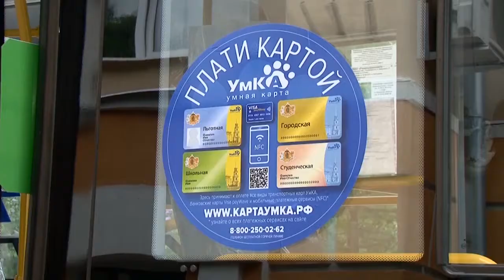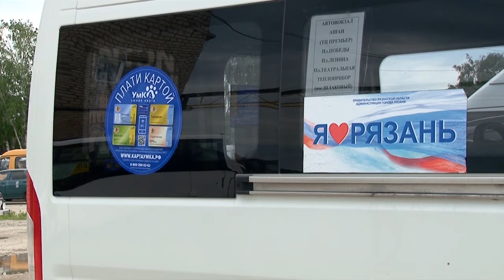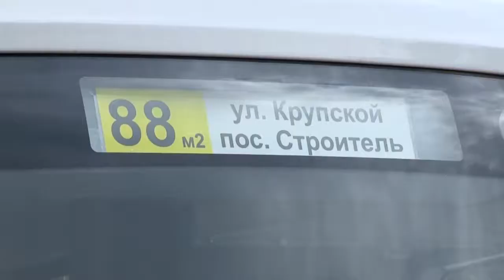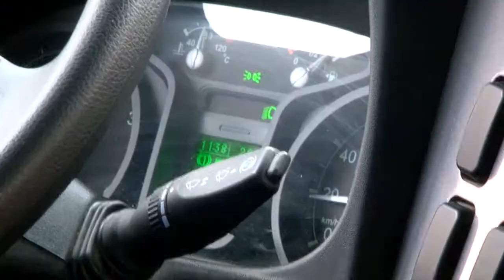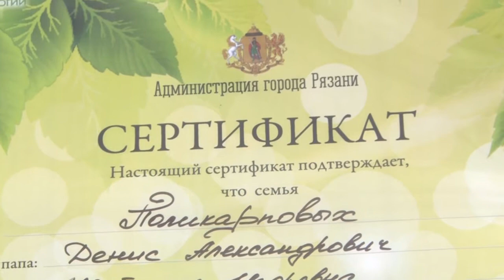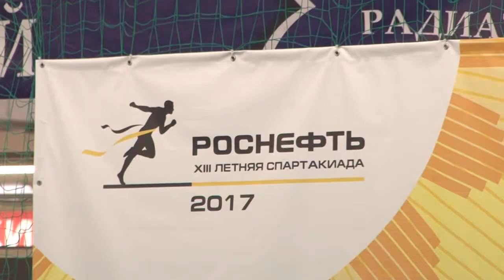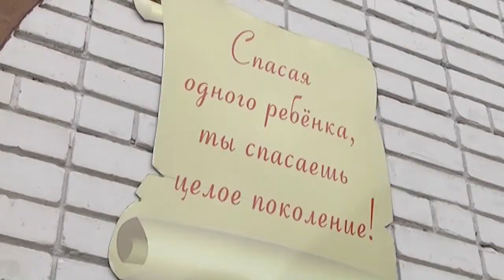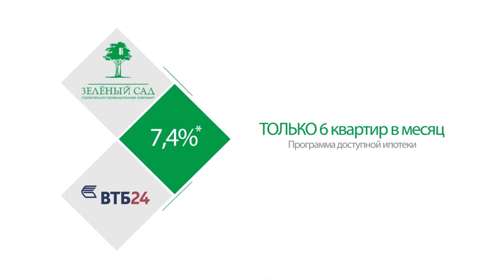День города - новости Рязани 01.06.17